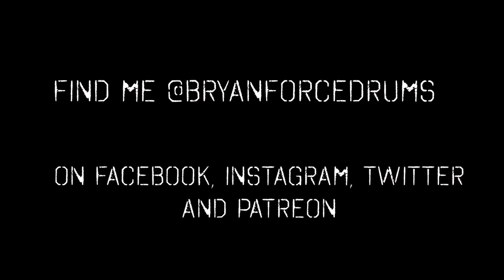Metal Drummer Reacts to YOURS IS AN EMPTY HOPE (NIGHTWISH)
My reaction to the brilliance that is "Yours Is An Empty Hope" live at Wembley by the insanely talented NIGHTWISH!